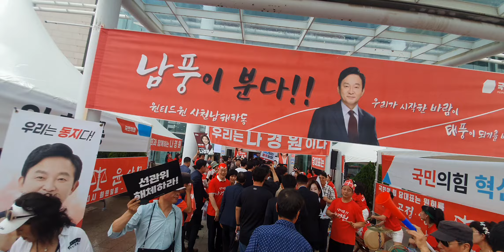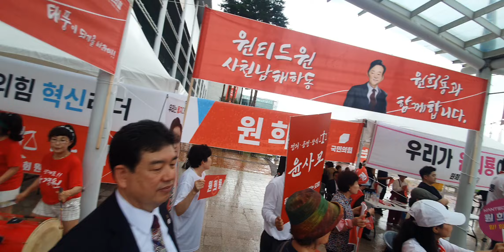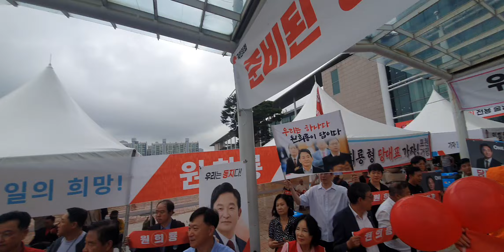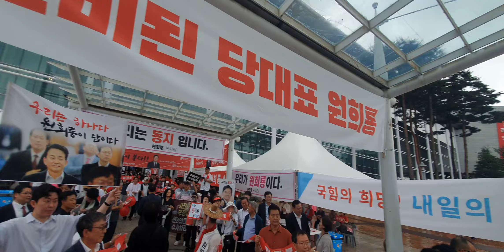팬덤정치 찐팬 열성팬 4차 전당대회 국민의힘 보수의진보 나경원 윤상현 원희룡 한동훈 일산 킨텍스 유투브온에어 라이브방송 2024년 7월23일